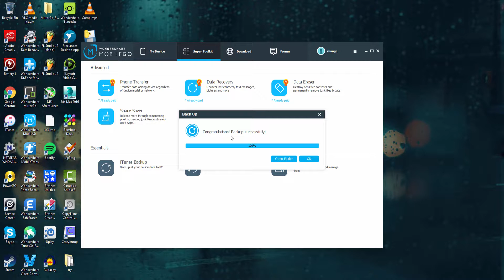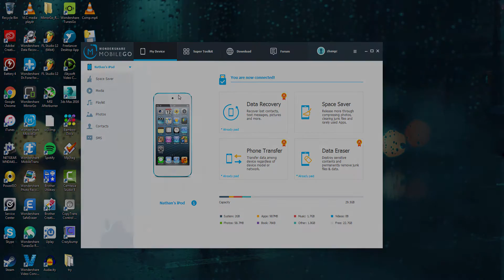iOS Backup and Restore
With Wondershare MobileGo, you have the power to backup important data from your iDevice to computer in one click. Whenever you suffer data loss or get a new iDevice, you can effortlessly retrieve the backup files and get the data back.

What to Backup or Restore?
You can backup and restore these contents: app data, contacts, SMS, calendars, call logs, music, video and photos.

How to Restore Your iDevice from Backup?
In the Super Toolkit Tab window, click Restore. The restoring process begins. Please not disconnect your iDevice during the whole process.